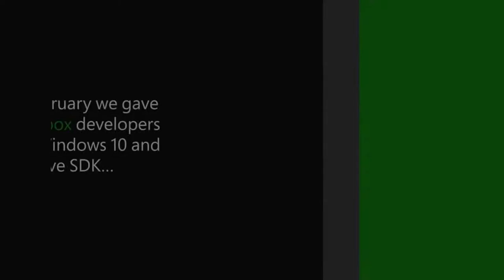ID@Xbox Program Comes to Windows 10